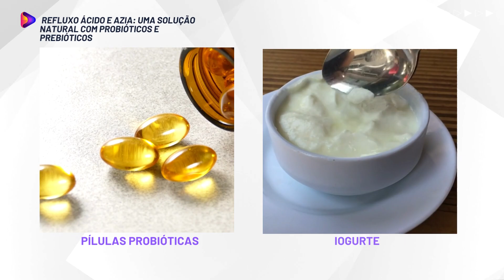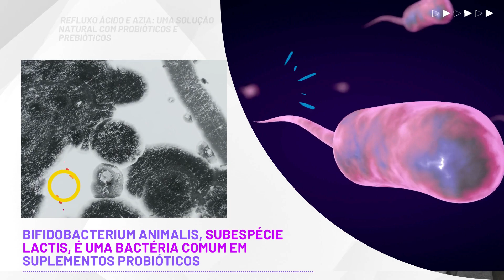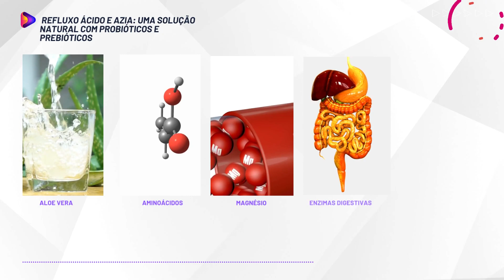Sofre com Refluxo Ácido e Azia? Uma Solução Natural com Probióticos e Prebióticos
Mais informações sobre probióticos?
Selecionamos os melhores preços nas melhores lojas.

Um dos probióticos mais benéficos é também o mais facilmente disponível. Suplementos probióticos contendo Lactobacíllus acidophilus e outras cepas de Lactobacíllus são comumente usados para sintomas de azia e refluxo. Essas bactérias são encontradas em pílulas probióticas, iogurte, chucrute, kimchi e produtos de soja fermentados.

Outras cepas de Lactobacíllus, como Lactobacíllus gasseri, Lactobacíllus casei, Lactobacíllus  plantarum, Lactobacíllus rhamnosus e Lactobacíllus reuteri, podem ter benefícios semelhantes. Como muitos suplementos probióticos contêm mais de uma cepa, é difícil determinar quanta benefício vem de uma cepa particular.